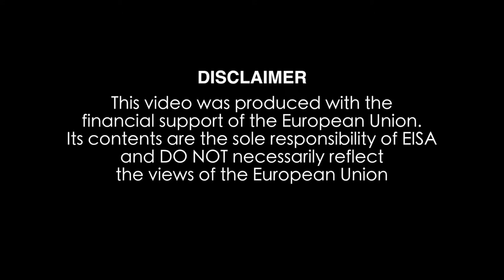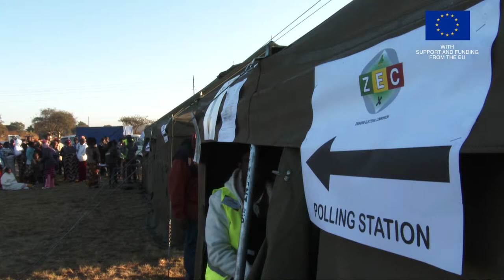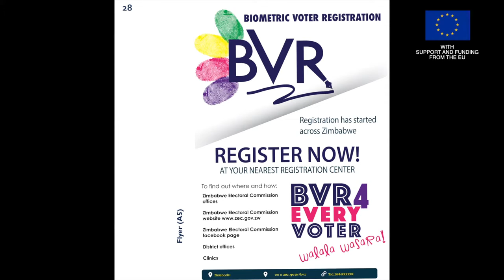EISA Zimbabwe Documentary